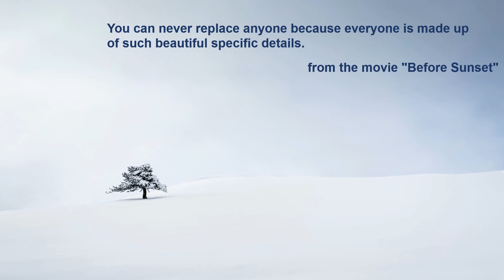Georg Philipp Telemann: Twelve Fantasias for solo violin - No. 7 in E flat major - Arthur Grumiaux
Twelve Fantasias for solo violin
No. 7 in E flat major
Dolce - Allegro - Largo - Presto

Arthur Grumiaux

Musica Théâtre, La Chaux-de-Fonds, Switzerland, February 1970